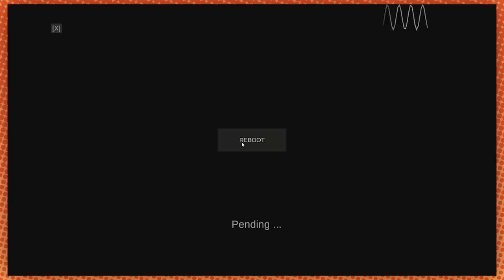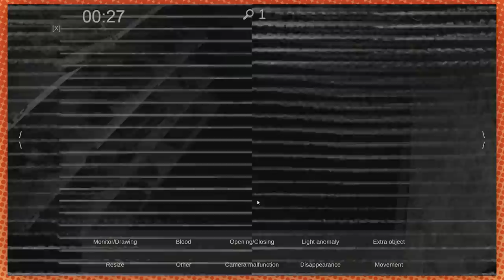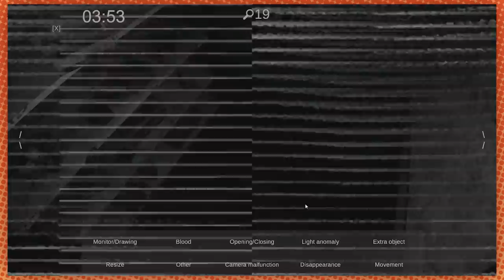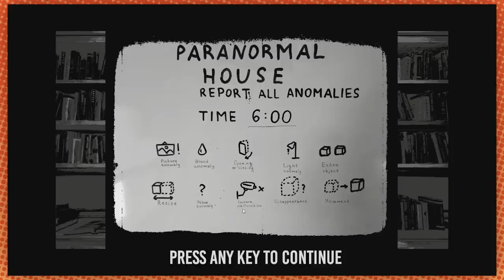this ISN'T five nights at freddy's... | Spectator PART 2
But it does take place there.